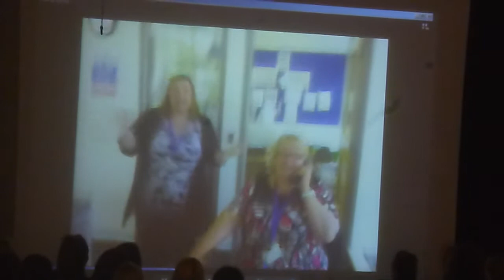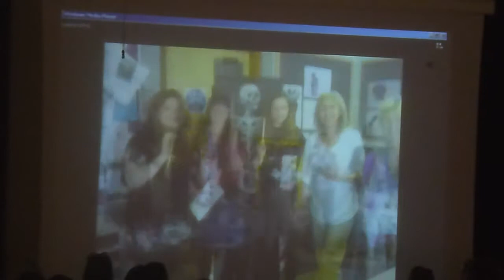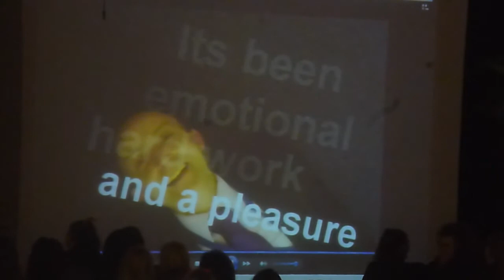Blackfen school forl girls leavers 2009- 2014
These are the amazing stuff at blacken school (not all departments). Thanks so much for the amazing memory's and time you put into every student.
sorry for the bad camera footage.